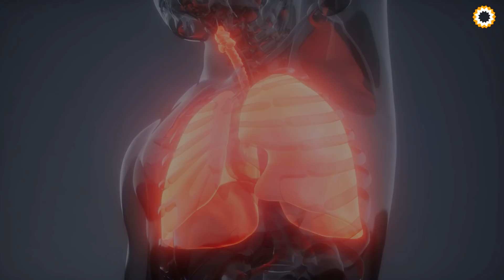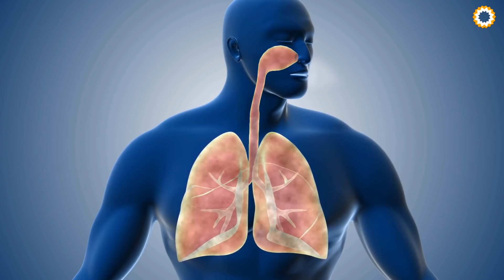Limpe Seus Pulmões da Nicotina e Catarro e Melhore Seu Sistema Imunológico Com Esta Bebida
🛑Esta receita não te isenta de se consultar com o médico ou tratamentos com especialistas.

Última Semana! Acesse aqui seu Livro Digital com mais de 200 Tratamentos Naturais: